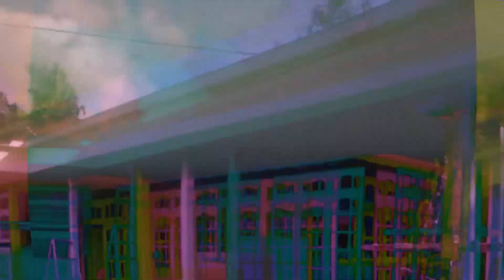Proyek SA Galvalum || Pemasangan Plafon Kalsi || Galis Bangkalan Madura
Proyek SA Galvalum (CV. Schnaider Asia)
Pemasangan Plafon Kalsi board d desa pakaan dejeh, kecamatan Galis, kab Bangkaan, Madura , Jawa Timur.
d Rumah bapak Muksin /  Bapak Rohman .
Pekerjaan dari Tgl 2 Agustus Sampai Tgl 12 Agustus 2019. Plafon Full satu Rumah, lisplank, Finish cat, serta pemasangan Talang.

Buktikan Murahnya Harga d kami, dengan kualitas Terjamin dan bergaransi. model / Variasi bisa request.

melayani Se Jawa Timur